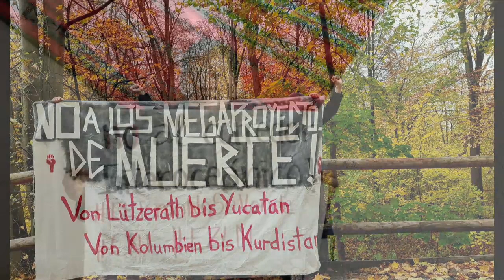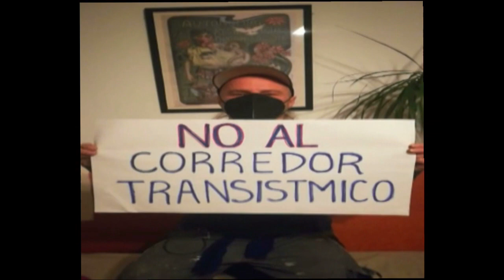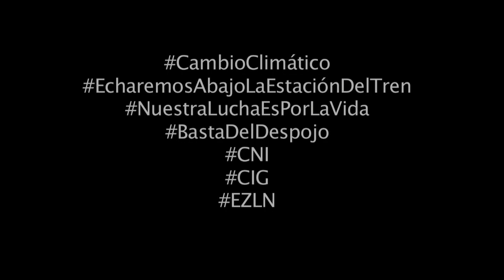Accion global contra el corredor interoceanico y los megaproyectos de muerte "El istmo es nuestro"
Saludos de Alianza Anticolonial Berlin, Asamblea Zapatista y de Los Pueblos Berlin

Auf Deutsch:
7. November 2021

INTERNATIONALER AUFRUF FÜR EINE GLOBALE AKTION GEGEN DEN
INTEROZEANISCHEN KORRIDOR UND DIE MEGAPROJEKTE DES TODES: »Der ISTHMUS
IST UNSER«

Die Pueblos, Gemeinschaften, Organisationen, Kollektive und Individuen,
die gegen das Patriarchat, den Kapitalismus und die schlechten
Regierungen Mexikos und der Welt kämpfen, sind aufgerufen, sich am 13.
und 14. November 2021 mit einer kleinen oder großen, virtuellen oder
Präsenzdemonstration, kollektiv oder individuell, anzuschließen, um
das MEGAPROJEKT DES ISTHMUS - INTEROZEANISCHER KORREDOR anzuprangern und
abzulehnen.

Dies ist ein Aufruf an alle, die gegen ökokolonisierende und ökozidale
Megaprojekte kämpfen.

Jede Aktion kann mit Foto und/oder Video dokumentiert und mit den
folgenden Hashtags geteilt werden:

Bestätigte Aktivitäten:

- Treffen zur Verteidigung der natürlichen und kommunalen Güter: »Der
Isthmus ist unser« am 13. und 14. November, in Jalapa del Marqués,
Oaxaca.

- Radio-Kette - Kollektive Radio-Übertragung: »Der Isthmus leistet
Widerstand«:
Samstag, den 13., 10 Uhr bis Sonntag, den 14. November, 17 Uhr

Die Podiumsdiskussion »DER ISTHMUS AUF DEM GLOBALEN SCHEIDEWEG« - im
Rahmen des Treffens in Jalapa del Marqués - wird am Samstag, den 13.
November von 10:00 - 13:00 Uhr übertragen.

Es rufen dazu auf:

Congreso Nacional Indígena (CNI) - Concejo Indígena de Gobierno (CIG
Indigener Regierungsrat)

Asamblea de los Pueblos Indígenas del Istmo en Defensa de la Tierra y
el Territorio - APIIDTT
(Versammlung der Indigenen Pueblos des Isthmus in Verteidigung von Land
und Gebiet)

INFO:

Spiegel 2. Von den Pueblos des Isthmus

In dem Gebiet mit Namen Isthmus von Tehuantepec – seit jeher begehrt von den USA – übergibt die schlechte Regierung, die sich 4T (3) nennen lässt, mit aller Dreistigkeit an inländische und auswärtige Unternehmen das Land des Pueblo Zoque der Chimalapas, des Pueblo Ayuujk der unteren Zone der Sierra Mixe, des Pueblo Binnizá der Küstenebene, des Pueblo Chontal, angrenzend an die Sierra Sur und des Pueblo Ikoots im Küsten-Lagunen-Gebiet, das auf den Pazifischen Ozean blickt.

Mehr als 50.000 Hektar Land sind von mehr als 21.000 Windkraftanlagen innerhalb 29 privater Windkraftparks invadiert worden. Davon gehören 20 spanischen Unternehmen, 3 französischen, einer gehört einem italienischen, einer einem US-amerikanischen und noch einer einem mexikanischen Unternehmen.

Die mexikanische schlechte Regierung – ihren kapitalistischen Herren dienend – möchte die gesamte Isthmus-Region als einen einzigen Handels-, Energie-, Industrie- und Militär-Korridor betrachten, der die Ausbeutung und Verarbeitung von Rohstoffen ermöglichen soll. Zum jetzigen Zeitpunkt gibt es mehr als 70 Bergbau-Genehmigungen, die insgesamt mehr als 135.000 Hektar Land betreffen. Damit verbunden sind 6 Industrieparks, die »Entwicklungspole« genannt werden und Teil des als »Interozeanischen Korridor Salina Cruz – Coatzacoalcos« oder als »Tren Transístmico« bezeichneten Mega-Projekts sind.

Mit Zynismus – angebliche Befragungsprozesse [der Bevölkerung] erfindend – genehmigte die schlechte Staatsregierung, mittels dieser Simulation, vor ein paar Monaten den Bau eines »Entwicklungspols« in dem Ort, der als El Pitayal bekannt ist. Dieser sieht den Raub von Ländereien der gemeinschaftlichen Nutzung vor, um sie dem großen Kapital zur Verfügung zu stellen. Aus diesem Grund führen die Pueblos Binniza, Ikoots, Zoque und Mixe die Kampagne »Der Isthmus ist unser« durch. (...)"